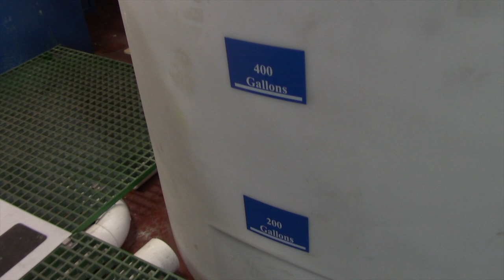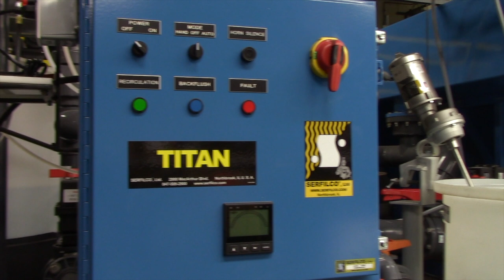Waste Water Treatment System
President John Lindstedt breaks down Advanced Plating Technologies brand new, state of the art Waste Water Treatment System.